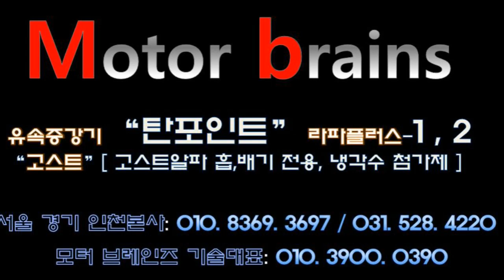저희 모터브레인즈는 단 1%로도 영상편집없이 그대로 올립니다!모터브레인즈 031. 528. 4220